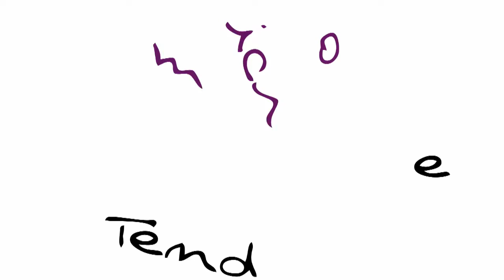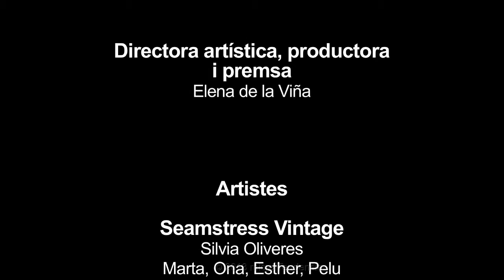MT Entrevista a Seamstress Vintage